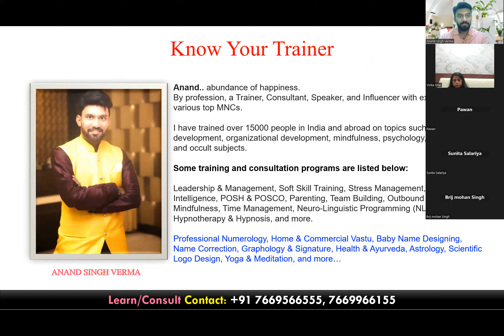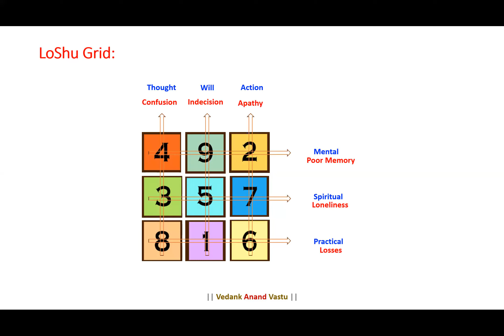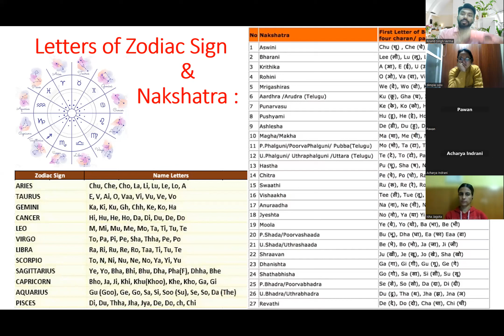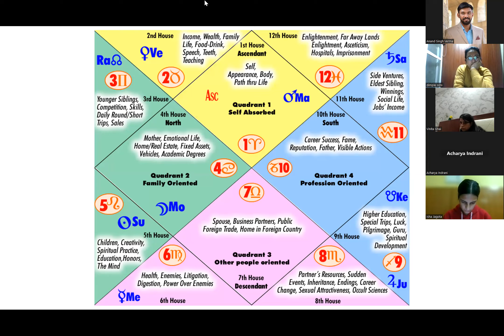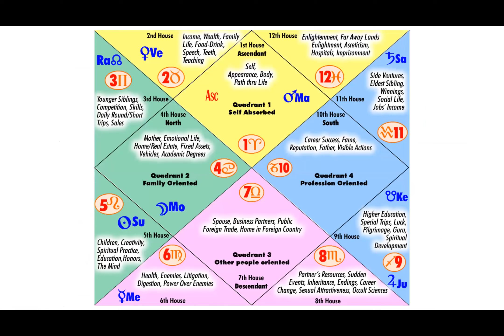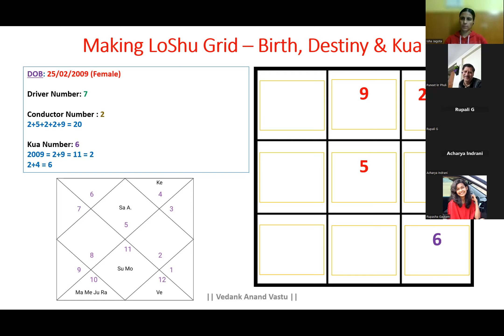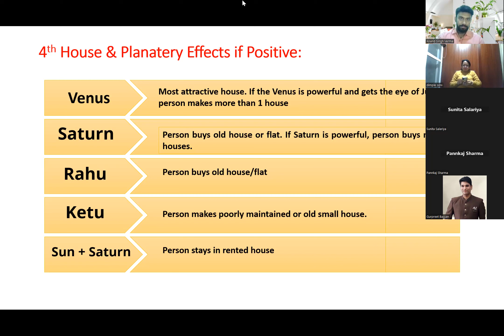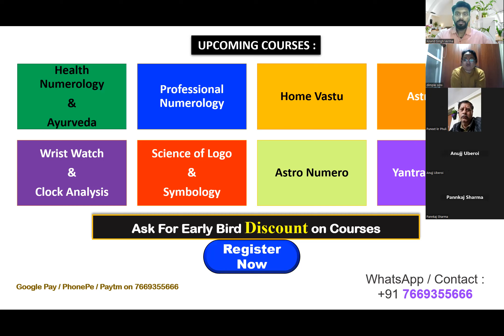How To Do Better Prediction Using Astrology & Numerology?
In this video, you can know about the ways which can enhance your predictions in Astrology and Numerology.

MR. ANAND SINGH VERMA
(Expert In Numerology, Astrology & Vastu Consultant)